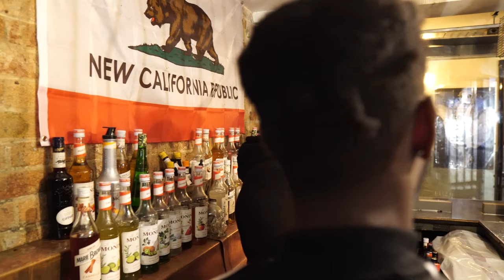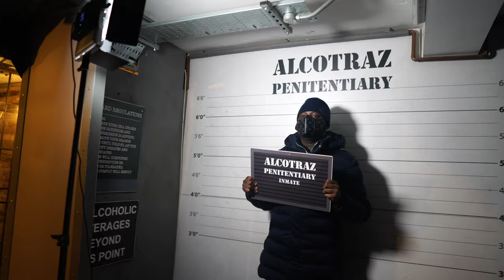Who's Got Bars? - The Docuseries (EP8): GDoubleS Jax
▼ Credits
Artist ➜ Jax (@JaxGS)
Visuals By ➜ TP Films (@TPFilms_)
Engineer ➜ Limitless (@LimitlessEngineer)
Art Direction ➜ D2 (@DoneByD2)
Cover Art Photo ➜ SS Creations (@SScreationsltd)
Behind The Scenes ➜ Eff (@f.finesse17)